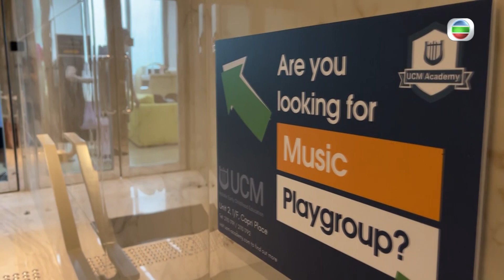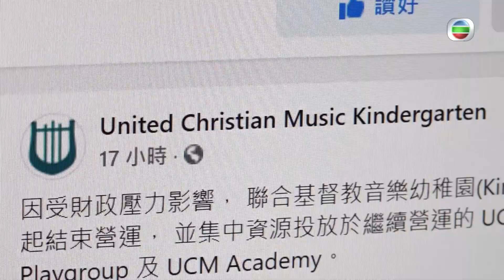東張西望 ｜將軍澳音樂幼稚園財困結業 ｜家長楊潮凱感觸良多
將軍澳一間音樂幼稚園突然因財困結業，令到一班家長大失預算，因為大家都準備開學，幸好佢哋可以即時入讀其他幼稚園，小朋友都可以迎接新學年！而之前楊潮凱嘅囡囡亦曾經入讀，佢知道幼稚園結業消息亦令佢感到好惋惜。

想睇番呢集嘅精彩內容?即刻登入myTV SUPER享受睇TVB自製節目7日免費點播

Like + Follow = 緊貼 TVB 各劇集及藝員動態！